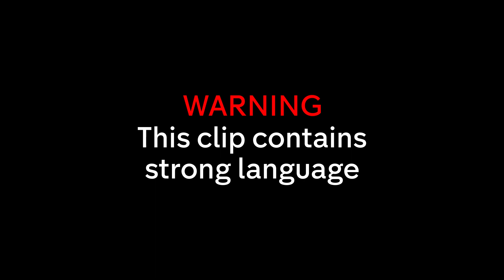HILARIOUS Reactions to British TV with Nick Grimshaw | Celebrity Gogglebox | Channel 4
All the best bits of Nick Grimshaw and his niece Liv from Series 3 of Celebrity Gogglebox, featuring Martin Kemp, Roman Kemp, KSI, Lorraine Kelly, Ed Sheeran, Anne-Marie & MORE.